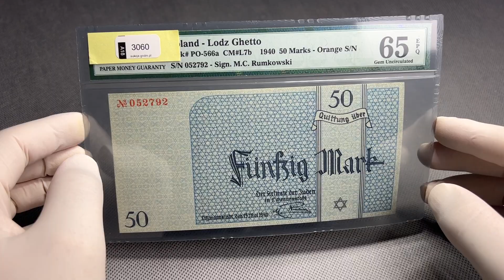Getto 50 marek 1940 PMG 65 EPQ